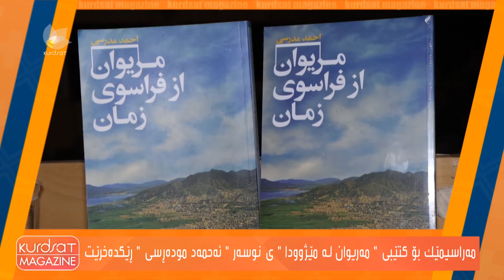مەراسیمێك بۆ كتێبی " مەریوان لە مێژوودا "ی نوسەر " ئەحمەد مودەرسی " رێكخرا